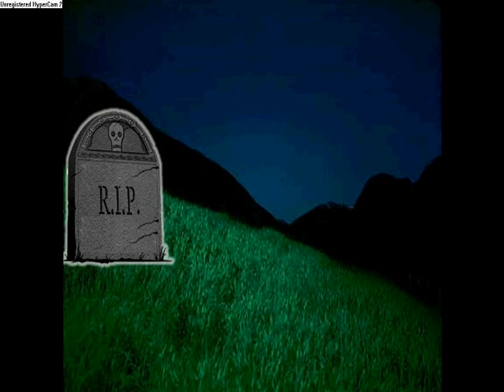Burn's First Tourney: Round of 16 (part 1)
Sorry I'm a tad late on this. I was delayed by Toy Story 3 and my own little procrastination. I did finish making it last night, I just didn't get to uploading it until today. Anyways, there be the first half of the Round of 16. The first match was decided by a coin flip (no joke). The fourth match was decided by xat. I was gonna do one thing, but the public influenced my decision a bit.